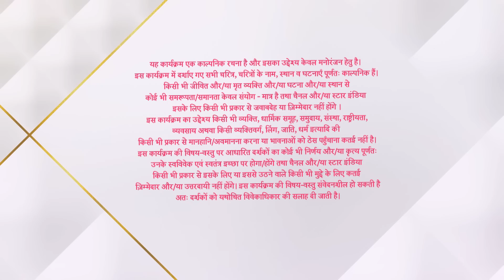Kahaan Hum Kahaan Tum | कहाँ हम कहाँ तुम | Kya Sonakshi bataegi Rohit ko apne quit karne ka reason?